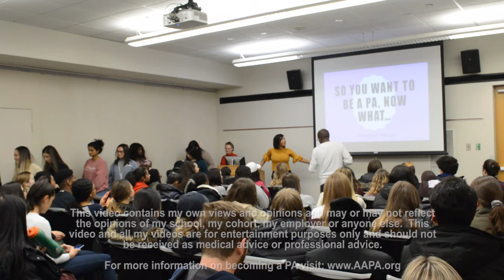How to Become a Physician Assistant - FULL Temple University Presentation (2020)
So you want to be a PA... now what? Get ready to take some notes and let's go to class!  :)